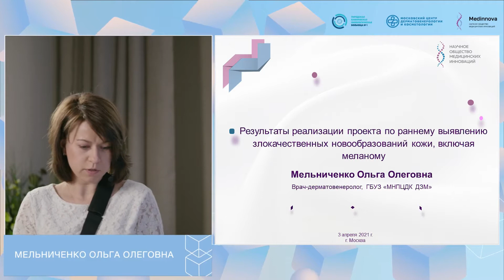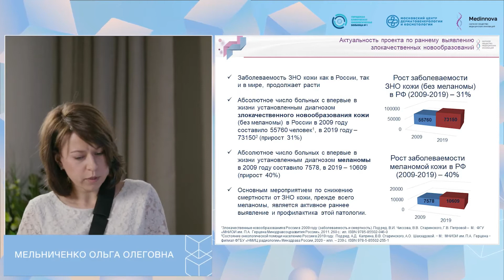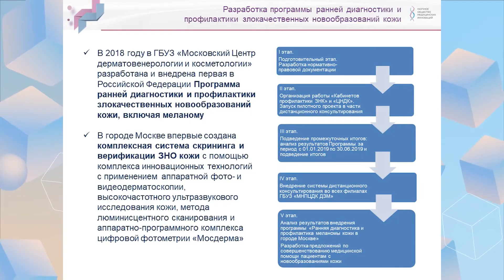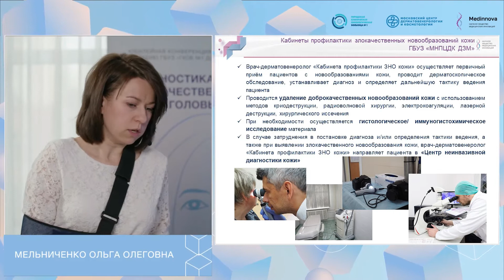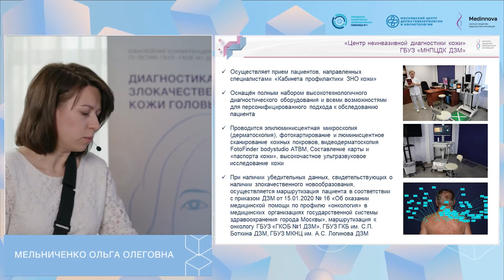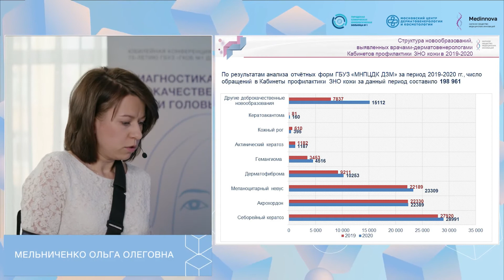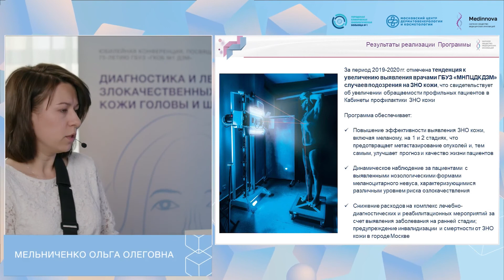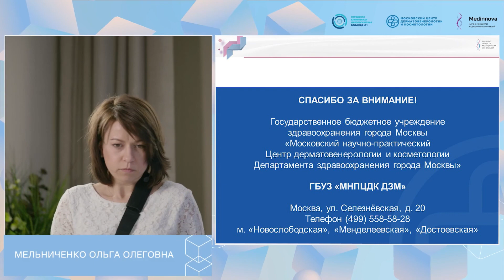Мельниченко О.О. Результаты реализации проекта по раннему выявлению ЗН кожи, включая меланому